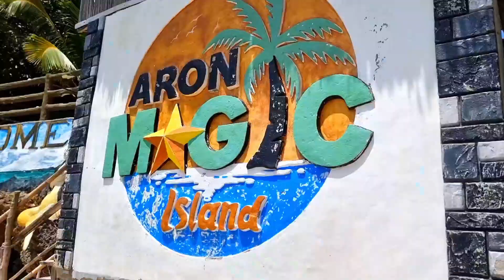Magic Island Boracay - We jumped off the top 🇵🇭 Cliff jumping Boracay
Welcome to our adventure in Magic Island Boracay, where we jumped of Magic Island Boracay of cliffjumping! Prepare to be amazed as we explore the breathtaking beauty and exhilarating experiences that await in this tropical paradise.

Magic Island Boracay is a renowned destination for thrillseekers and naturelovers alike. Nestled in the crystal-clear waters of the Philippines, this hidden gem offers a unique combination of natural wonders and heart-pounding adventures. With its towering cliffs and stunning landscapes, it's no wonder why cliff jumping enthusiasts flock to this paradise.

Our adventure begins as we arrive at Magic Island, greeted by the warm sun and gentle sea breeze. The picturesque views alone are worth the trip, with azure waters stretching as far as the eye can see, and lush greenery adorning the surrounding cliffs. It's a postcard-perfect scene that will leave you in awe.

But the real excitement starts when we gear up for some adrenaline-pumping cliff jumping. Magic Island boasts a variety of cliff heights, ranging from modest jumps for beginners to jaw-dropping heights that will challenge even the most experienced thrill-seekers. Whether you're a seasoned cliff diver or a first-timer, there's something for everyone here.

As we climb the rugged cliffs, our hearts race with anticipation. The panoramic views from the top are nothing short of breathtaking, as we peer down into the crystal-clear waters below. With our hearts pounding, we take a deep breath and take the plunge.

The rush of freefalling through the air is an indescribable sensation, as the cool ocean engulfs us and the world blurs into a moment of pure exhilaration. The thrill of conquering our fears and embracing the unknown is an experience that will stay with us forever.

But cliff jumping in Magic Island is not just about the adrenaline rush; it's also a chance to connect with nature in its purest form. As we dive into the turquoise waters, we're greeted by a vibrant underwater world teeming with marine life. Snorkeling enthusiasts will be captivated by the colorful coral reefs and playful fish that call these waters home.

After our cliff jumping adventures, we can relax on the pristine white sandy beaches that surround Magic Island. The calm and tranquil atmosphere provides the perfect opportunity to reflect on the incredible experiences we've had and soak in the beauty of our surroundings.

Whether you're an adventure junkie seeking an adrenaline fix or simply looking to immerse yourself in the natural wonders of Boracay, cliff jumping in Magic Island is an experience like no other. Join us on this epic journey as we explore the heights, conquer our fears, and make memories that will last a lifetime.

So pack your sense of adventure, grab your swimwear, and get ready to take the plunge into the magical world of cliff jumping in Magic Island Boracay. Prepare to be amazed, inspired, and awestruck by the beauty that awaits you. Let's jump into this unforgettable adventure together!